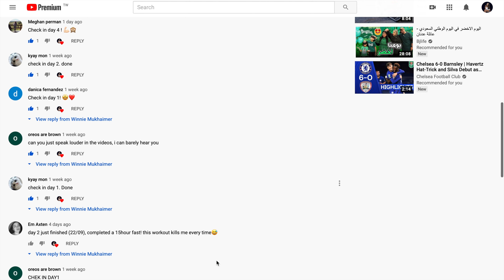🔥Chloe Ting + Winnie Mukhaimer 2 weeks Challenge⼁Result & Tips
What a way to get rid of some of our fat during this quarantine time. 😳 Despite the current situation, I hope everyone is staying safe and rediscovering a lot of new hobbies to do while at home~  Haha this is not easy but I made it!! 😭 Now the only problem is maintaining it... 🤭

🆓 ▸ 𝔽𝕚𝕟𝕕 𝕞𝕪 𝕗𝕣𝕖𝕖 "Get Fit Program & Challenge" : winniemukhaimer.com
📆 ▸ 𝔽𝕣𝕖𝕖 “Weekly Workout Plan” & “Happy Cooking Sharing” for baby, kids & family on my 𝕀𝕟𝕤𝕥𝕒𝕘𝕣𝕒𝕞 / 𝔽𝕒𝕔𝕖𝕓𝕠𝕠𝕜👇🏻(Update every Sunday)
👨‍👩‍👦‍👦 ▸ 𝕀𝕟𝕤𝕥𝕒𝕘𝕣𝕒𝕞 (Check out the Highlight Circle "Workout Plans" for that.)

🤗 Enjoy & share with me, tag me or tag me at your story 💕

💕 如果你喜歡我這個視頻，請你在我的YouTube視頻裏給我一個讚👍🏻記得同你的朋友開心分享🙇🏻‍♀️